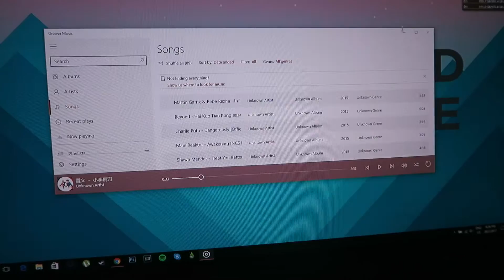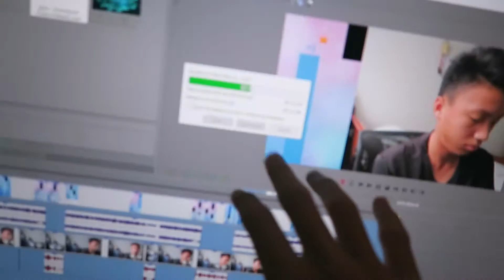Weekly Vlog Ep8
Instangram:@DWK.__

?Music
All opinions expressed are my own, if you respect them, i'll respect yours -Dom